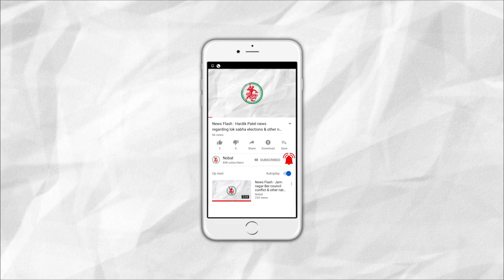News Flash: Dengue's Outcry: 69 cases registered in a day in GG Hospital.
1. Dengue's Outcry: 69 cases registered in a day in GG Hospital.
2. Jamnagar's ' Pramanik Shop' makes a loss of Rs. 50,000/-
3. Bogus Doctor caught in GG Hospital.
4. 'Gandhi Sankalp Yatra' to be organised in Jamnagar.
5. Navratri organised by Lohana Mahila Mandal.